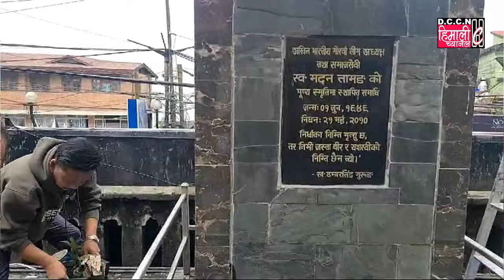परिवार पक्षले अनुमति दिए हामी शहीद मदन तामाङलाई अवश्य न्याय दिलाउँने छौ : अजय एडवाडर्स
दार्जीलिङ 21 मई : शहीद मदन तामाङलाई न्याय दिलाउँन हाम्रो पार्टी वचनबद्व रहेको पार्टीको संस्थापक अध्यक्ष अजय एडवाडर्सले गरयो घोषणा। शहरको क्लब स्टयाण्डमा रहेको शहीद मदन तामाङको शहीद बेदीमा 14 औ पूण्य तिथिको अवसरमा श्रद्वाजंलि चढाउँन हाम्रो पार्टी अध्यक्ष अजय एडवाडर्स पूगेका थिए।त्यस अवधि पार्टीको केन्द्रीय कार्यकर्ता एंव समर्थकहरू साथमा रहेको थियो।गत 2010 को 21 मई आजकै दिन शहरको क्लब स्टयाण्डमा अखिल भारतीय गोर्खालीग पार्टीको अध्यक्ष मदन तामाङको निर्मम हत्या भएको थियो।आज 14 औ पूण्य तिथिको अवसरमा हाम्रो पार्टी अध्यक्ष अजय एडवाडर्सले शहीद मदन तामाङको शहीद बेदीमा मोम बती जलाएर श्रद्वाजंलि चढाए।तिनले अधि भने मध्य दिनमा पहाडको एक नेताको निर्मम हत्या हुनु भनेको पहाड सुरक्षित भएको प्रमाण हो।तिनले अधि भने गोर्खालीग नेता मदन तामाङको निर्मम हत्या भएको आज 14 बर्ष पूग्यो तर पनि शहीद मदन तामाङ र उनको परिवारले न्याय नपाउँनु भनेको दुर्भाग्य रहेको बताउँदै शहीद मदन तामाङको परिवार पक्षले हामीलाई अनुमति दिए हाम्रो टीमले मदन तामाङ र उनको परिवारलाई न्याय दिलाउँन सक्दो प्रयास गर्नेछ अध्यक्ष एडवाडर्सले भने।तिनले अझ भने मदन तामाङको निर्मम हत्या जसले गरेको छ उनीमाथि कार्यवाही हुनै पर्छ। अध्यक्ष एडवाडर्सले अधि भने मदन तामाङ हत्या काण्डको मामलासंग संगै उनको परिवारहरूमाथि जस्तो प्रकारले न्याय र अत्यचारहरू भएको छ, उनीहरूलाई आजसम्म सन्चोले बाँच्न दिएको छैन,हामीले यी विषयहरूमाथि शहीद मदन तामाङको पत्नी भारती तामाङ, उनको छोरो सन्जोक तामाङसंग हामीले भेटेर घर सल्ला गर्ने सुझाव दिएका छौ यदि उनीहरूले हामीलाई यी सवै मामलाहरूको हेरचार गर्ने जिम्मा दिए हाम्रो कानूनी टीमले यस विषयमाथि अवश्य काम गर्नेछ तिनले भने। शहीद मदन तामाङ हत्या काण्डको मामला र उनको परिवारहरूमाथि भएको अन्याय र अत्यचारको मामलाहरू हाम्रो पार्टीले लिनुमा कुनै प्रकारको राजनैतिक स्वर्थ छैन तर दिउसै क्लब स्टयाण्ड अधि निर्मम हत्या हुनु भनेको हामी समस्त पहाडबासीहरूको निम्ति दुर्भाग्य हो।आज 14 बर्ष नाघी सक्दा पनि शहीद मदन तामाङ र उनको परिवारहरूले न्याय नपाएको घटनाले पहाडको साधारण नागरिकहरूले पनि आफुले आफुलाई असुरक्षित अनुभाव गरी रहेको हाम्रो पार्टी अध्यक्ष अजय एडवाडर्सले बताए।